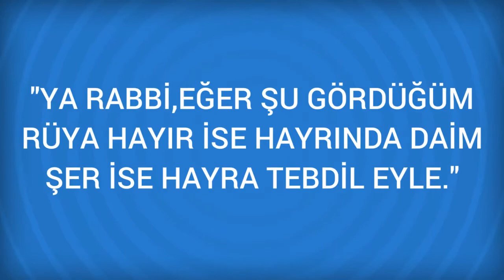Rüyada Kanalizasyon Görmek Ne Anlama Gelir, Ne demektir?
Rüyada Kanalizasyon Görmenin Anlamı Nedir? Öğrenmek için
Kanalizasyon Kanalizasyon içinde dolaşan kimse, aklına, hayaline gelmeyecek kadar zengin olur. Rüyada kanalizasyon görmek, kötü islere. hayirsiz mala. günahkar bir hayata ve serre alet olmaya isarettir.

Rüyada Kanarya Görmek (bir sonraki rüya).

Rüyada Kanal Görmek (bir önceki rüya).